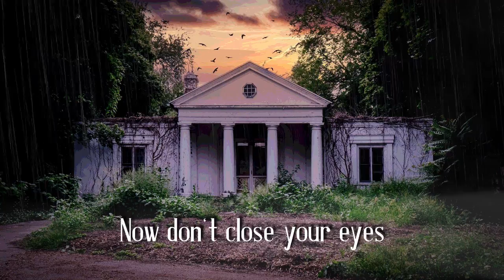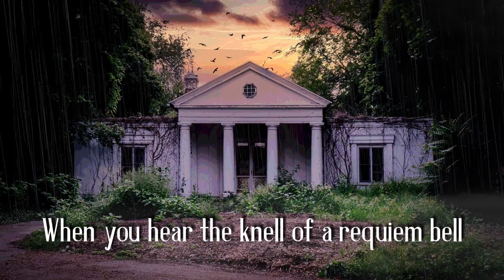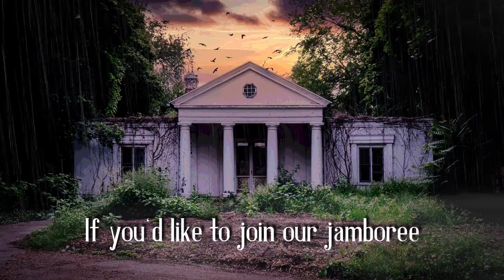Grim Grinning Ghosts (Haunted Mansion) - Madame Macabre Cover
Okay so I’ve been obsessed with Disney’s Haunted Mansion since I first went there when I was six. This song is so close to my heart and I’m thrilled to be able to cover it! I truly hope you enjoy my rendition of this classic song!
COMING SOON TO SPOTIFY❤❤
WILL ALSO BE AVAILABLE ON: ❤❤
Apple Music, iTunes, TikTok, Amazon, Pandora, Deezer, Tidal, Napster, iHeartRadio, CalroMusica, Saavn, Anghami, KKBox, and MediaNet.